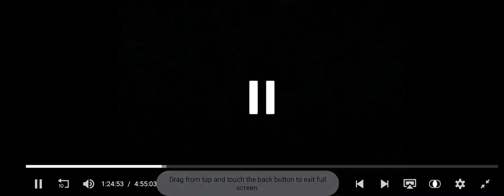2 ULTRA RARE Cartoon Network Next Bumpers & MEGA RARE PPG Afternoon Bumpers (May 2002)